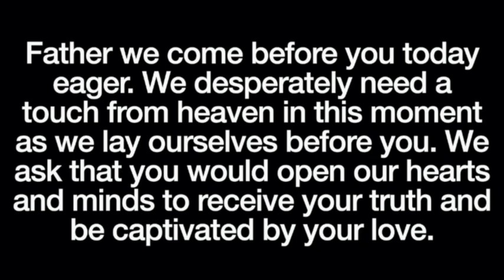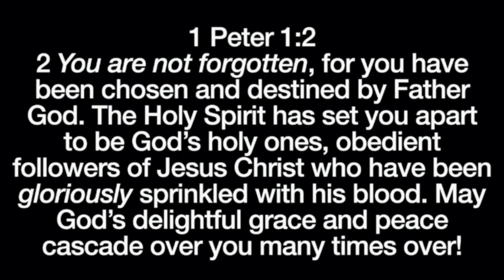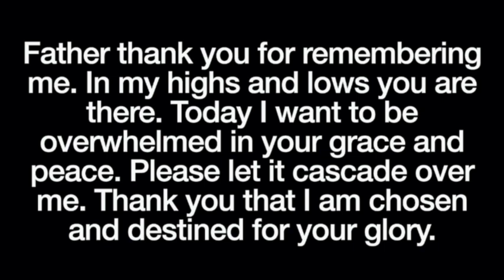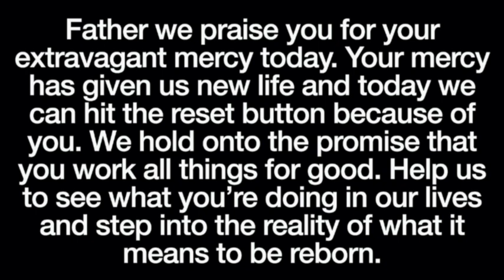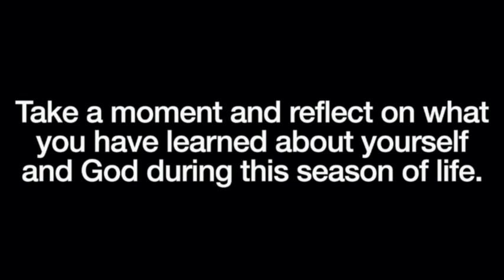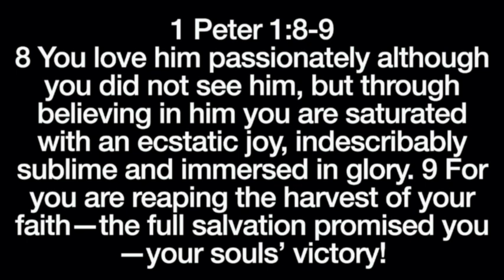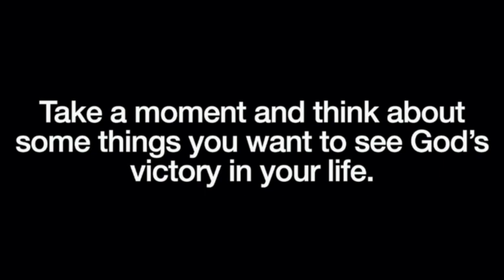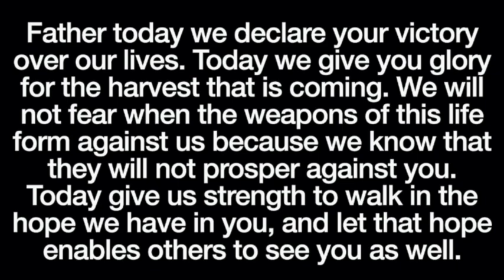The First 15 - May 15th